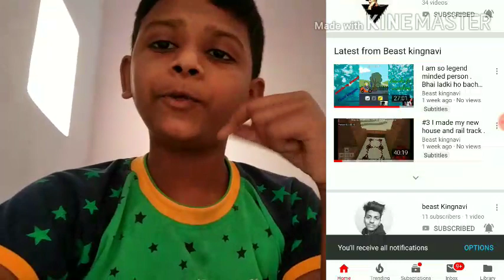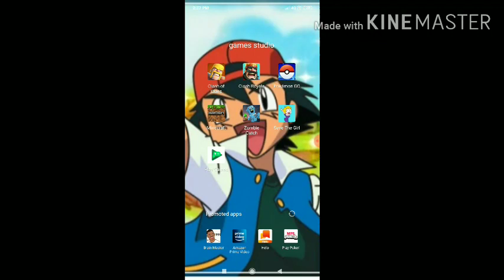Playing save the girl. I have big brain. Really that i am girl. Wtf.